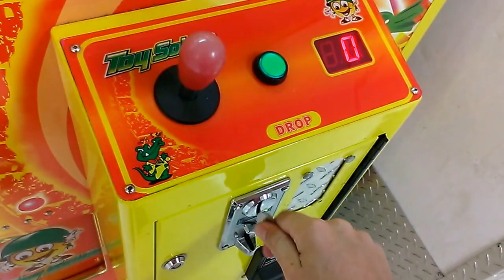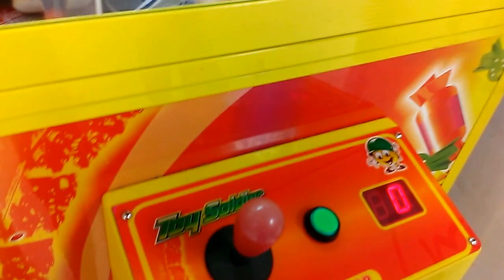TOY SOLDIER CLAW MACHINE @ MARTINS IGA THE GROWLING MACHINE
THIS WAS FILMED YESTERDAY AT MY LOCAL IGA GROCERY STORE HERE I AM MAKING A QUICK VIDEO  OF THIS TOY SOLDIER CLAW MACHINE